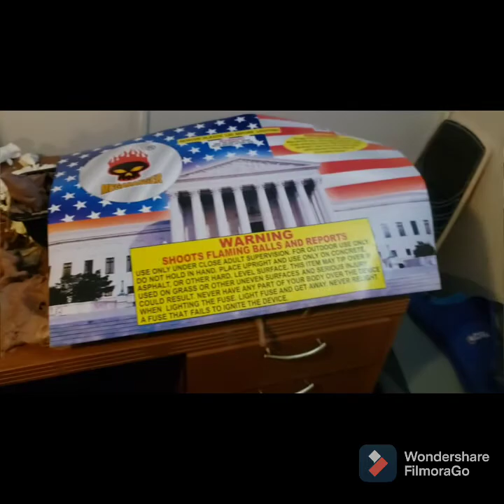My 4th of July firework display